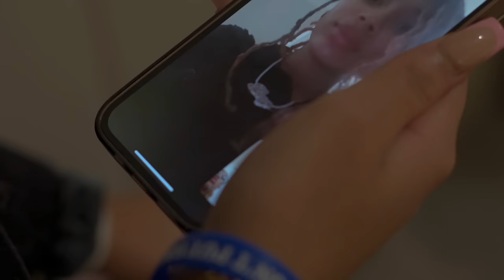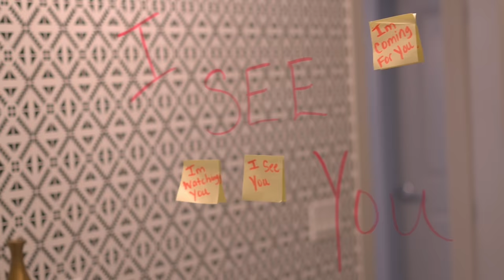BOY AND HIS CRUSH ARE BEING FOLLOWED BY THE STALKER😱 EP.5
In this video family leaves for the weekend to try and get away from the stalker. Boy invites his crush over not knowing that the stalker is following her too watch till the end to find out what happens next!
Starring: @thelitsisters @lilstrawberry302 @thelitfamily4L @kddakidgaming